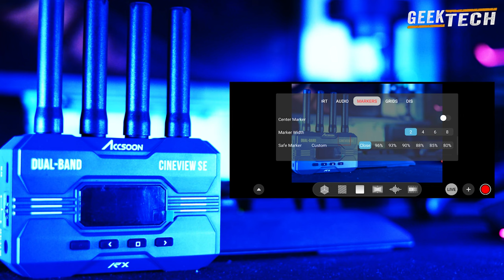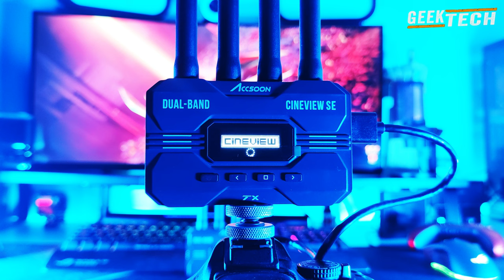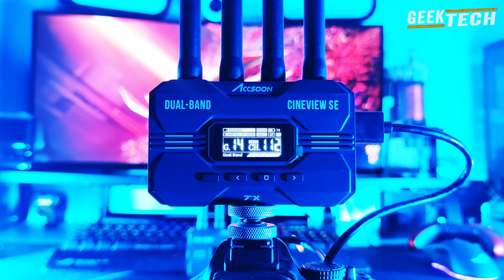Accsoon CineView SE - Transmission vidéo sans fil compacte !!!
L'Accsoon CineView SE est l'un des systèmes de transmission vidéo sans fil les plus compacts actuellement disponibles. Il peut transmettre un signal vidéo à un maximum de quatre appareils en 1080p avec une fréquence d'images maximale de 60p.

Lien pour Accsoon CineView Se :